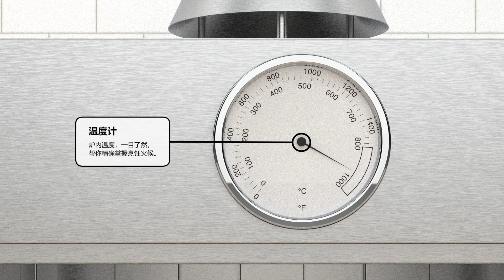PANDA® Multipurpose Roaster Oven User Manual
PANDA® Multipurpose Roaster Oven is a powerful cooking machine that allows to grill, roast, smoke, and broil. It has a convenient and easy-to-read thermometer on the top that allows you to monitor the temperature to insure the cooking. At the bottom of the machine, you will have stainless steel and a fully removable tray that collects all the grease and lets you clean faster. Also, we made 3’’ thick thermo-Insulation that maintains a temperature for energy efficiency.